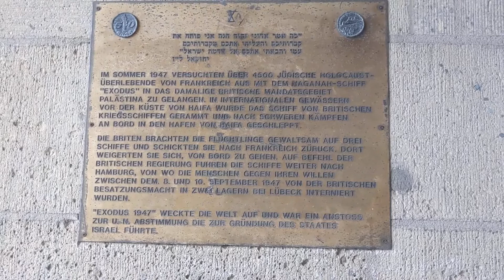11.11.1947 Exodus Francja 4,5 tys zydow - PALESTYNA -Hamburg 8.09.1947 -14.05.1948 IZRAEL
11 lipca 1943 - początkiem tragedii 100 tys. POLAKOW
11 lipca  1947  SS Exodus opuścił Francję 11 lipca 1947, 4500 ocalałych z Holokaustu na pokładzie miało jeden główny cel: odbudować swoje życie w przyszłym państwie żydowskim. Ale uchodźcom odmówiono by wjazdu do Mandatu Palestyny. Historia ich trudnej sytuacji pomogła wpłynąć na bieg wydarzeń, które stworzyły państwo Izrael.